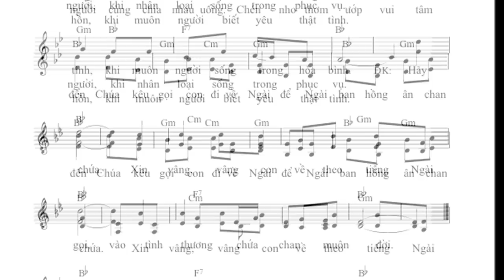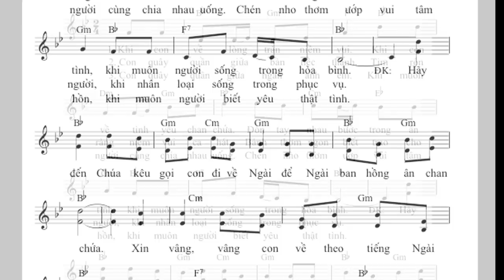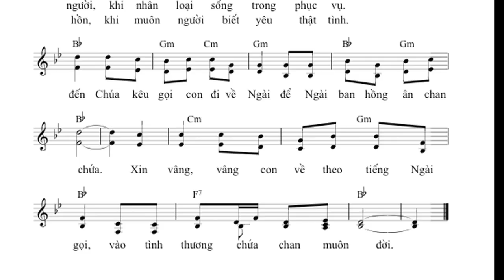NHAP LE 2